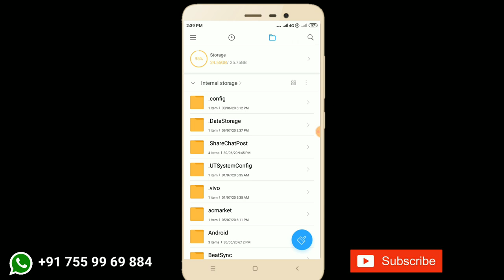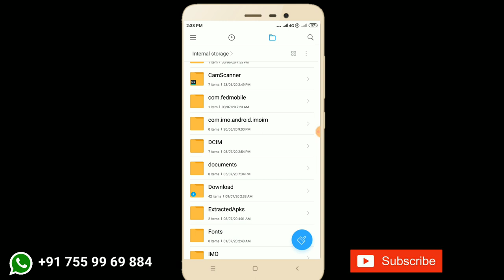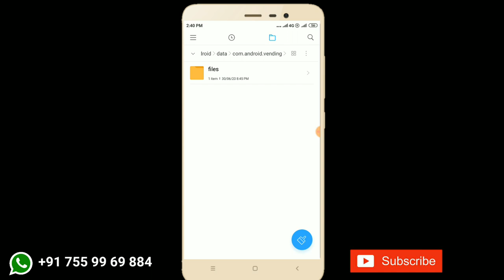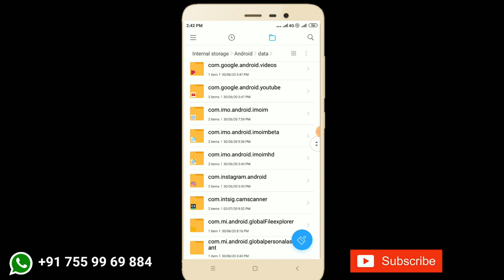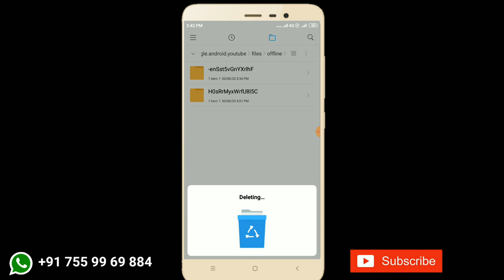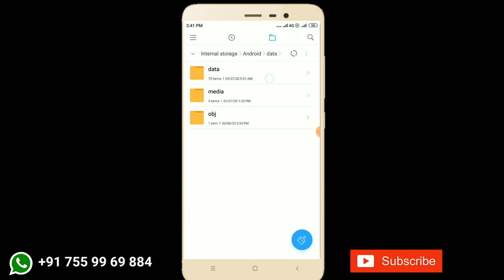മൊബൈലിലെ Android Folder എന്താണന്ന് അറിയുമോ ? What Happens if We delete This Android Folder Malayalam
What is Android Folder in Mobile?What Happens if We delete This Android Folder?

മൊബൈല്‍ File Manager- ലെ DCIM ഫോള്‍ഡര്‍ എന്താണ് ? എന്തിനാണന്നറിയുമോ?